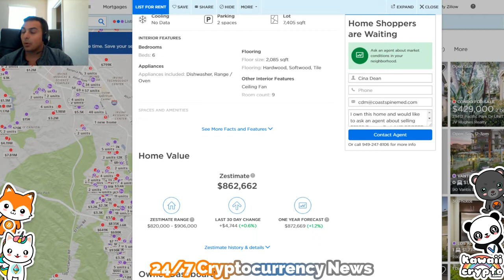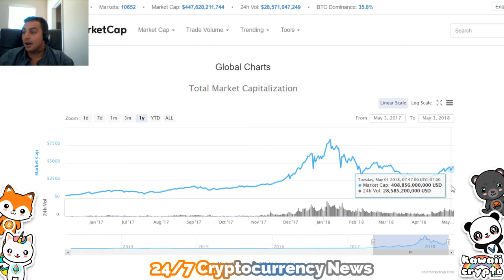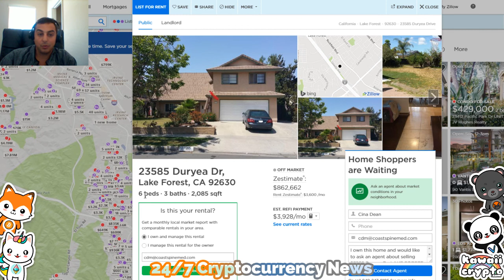My 5th Real Estate Deal